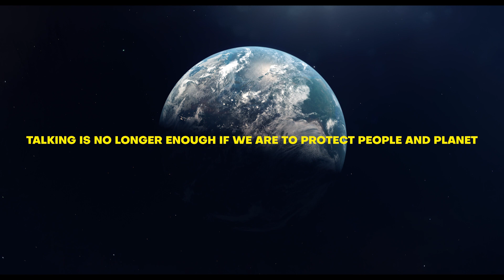Sustainable Retail Summit 2022 Teaser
Talking is no longer enough to protect the planet and its people. Join us in Amsterdam 26th-28th October 2022 to discuss forestpositive sustainability healthierlives healthierchoices nutrition racetozero decarbonisation climatechange and the concrete solutions the FMCG Retail CPG industry can implement now.